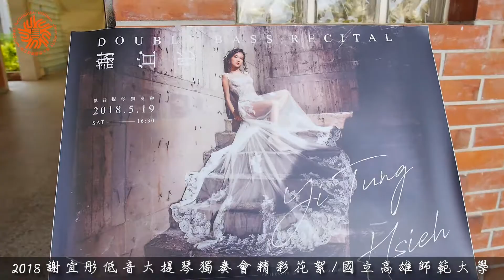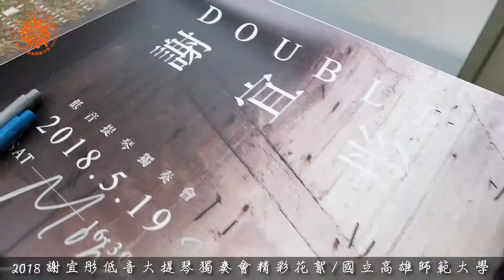2018謝宜彤低音提琴獨奏會 精采花絮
美麗新世界攝影 為您記錄美好時刻 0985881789